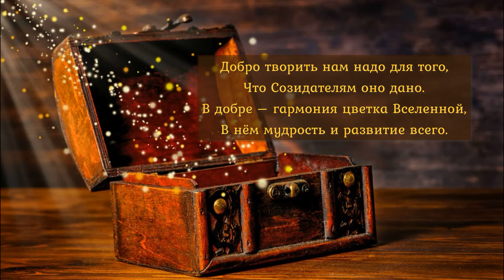По волнам мудрости с Василием Гаазовым. 21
Видео-цитата недели «По волнам мудрости с Василием Гаазовым»